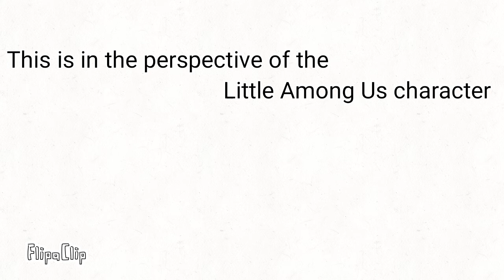Daddy got a gun meme Among Us